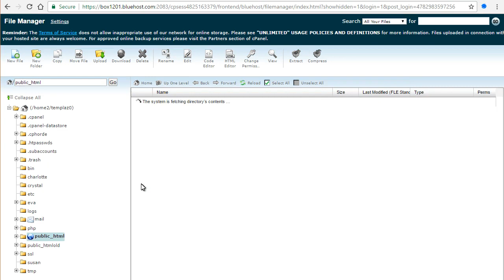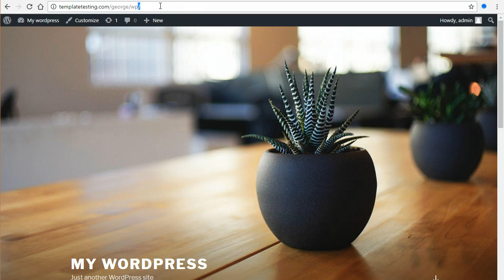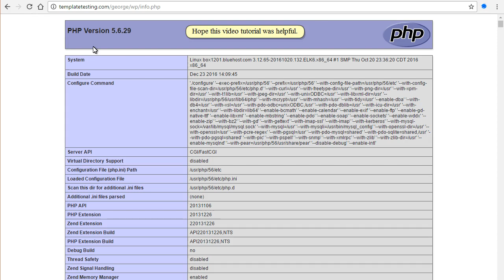How To Switch To A Different PHP Version Manually (Using cPanel)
This tutorial is going to show you how to switch to a different PHP version manually using Cpanel.